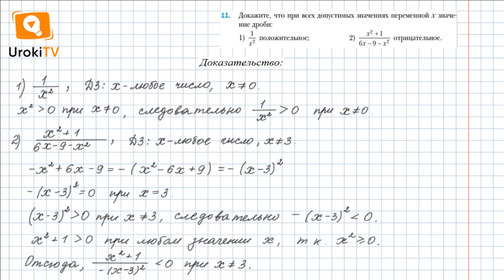Задание №11 – Гдз по алгебре 8 класс (Мерзляк)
Это очередной выпуск с готовым решением домашних заданий по алгебре.

Чтобы выполнить задание № 11, в котором требуется доказать, что при всех допустимых значениях переменной значение дроби принимает положительное/отрицательное значение, нужно знать материал 1 параграфа, расположенный на страницах 5-6. А еще необходимо вспомнить формулы сокращенного умножения и свойство степени с четным показателем.